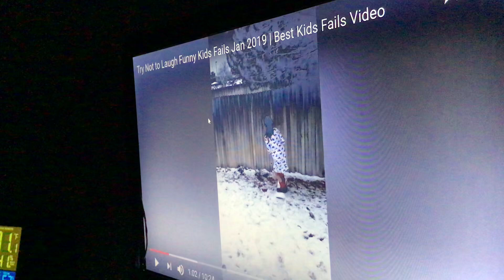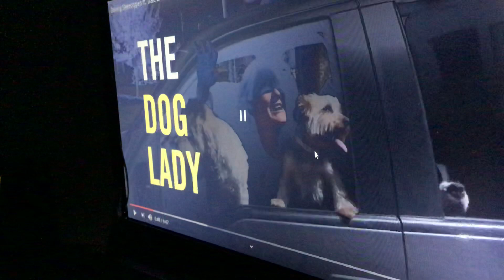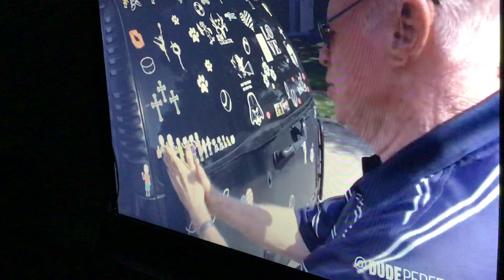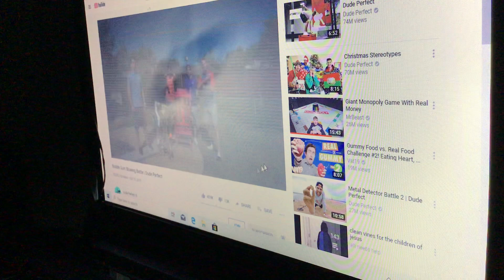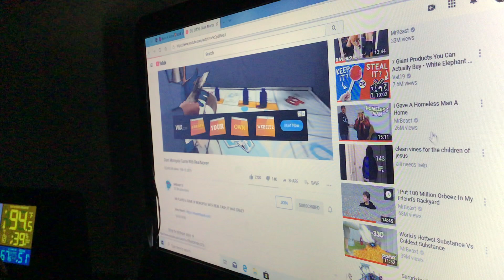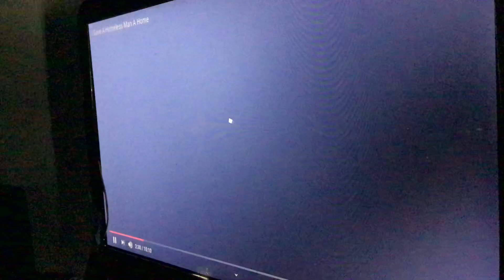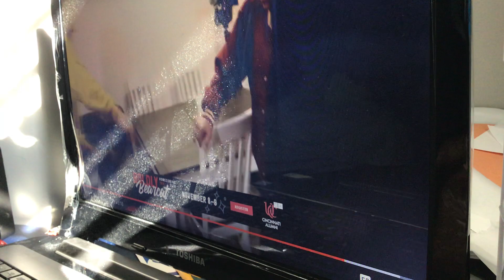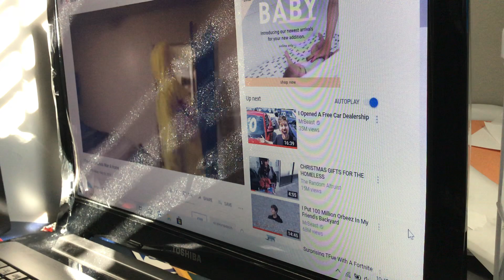Fun videos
Do you guys like this yes or no